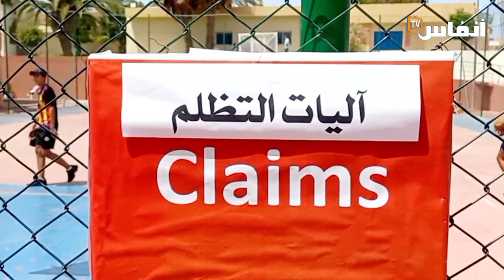مسؤولية الآباء ثابتة في أي رحلة أو مخيم يحضرها أبناؤهم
مازال الاستنكار هو السائد من الفعل الإجرامي الذي قام به بيدوفيل شاطئ الجديدة، حيث يطالب الفاعلون الجمعويون بإنزال أقصى العقوبات في حق هذا المجرم